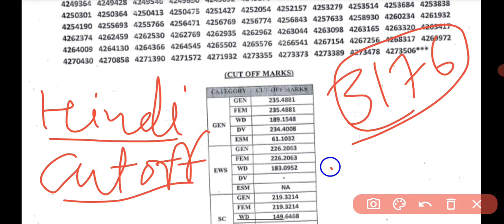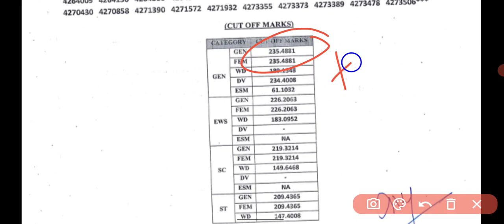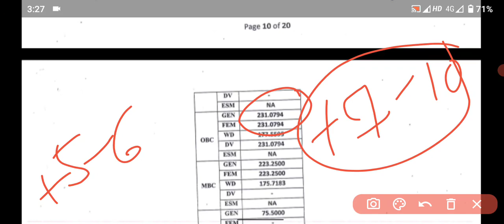💯 ये ही रहेंगी reet Hindi final cut off 2023। reet level 2 Hindi cut off 2023।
reet level 2 Hindi की final cutoff इससे ऊपर नही जायेगी।